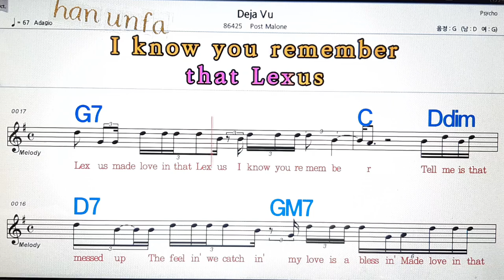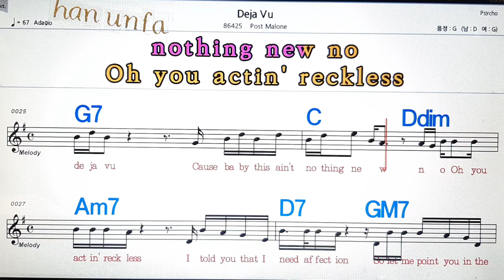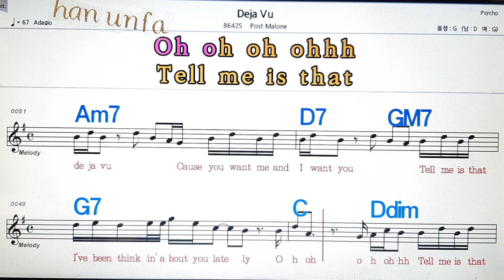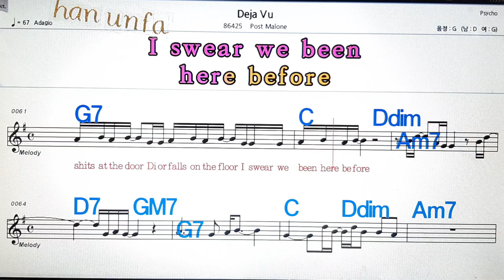Deja Vu/Post Malone💋노래방, 통기타 , 코드 큰악보, 가라오케, 반주💖Karaoke, Sheet Music, Chord, MR